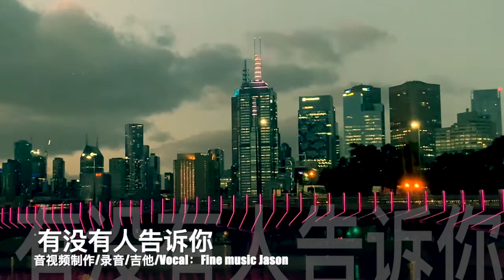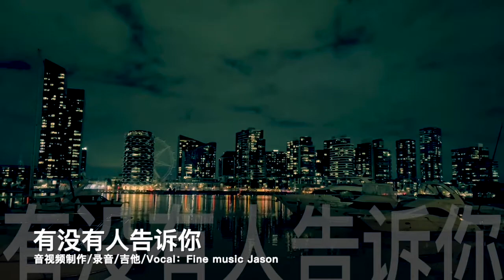有没有人告诉我